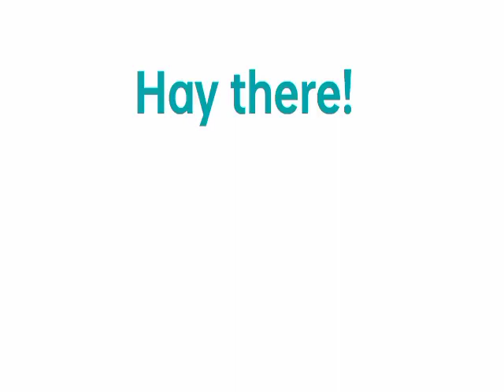Please write in block letters ka matlab|write in block letters meaning in hindi||Block letters means